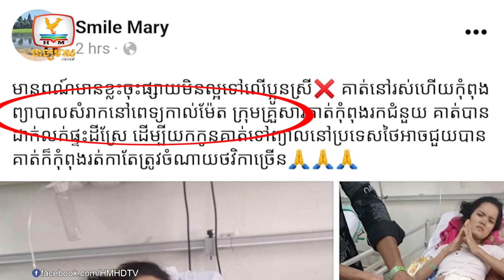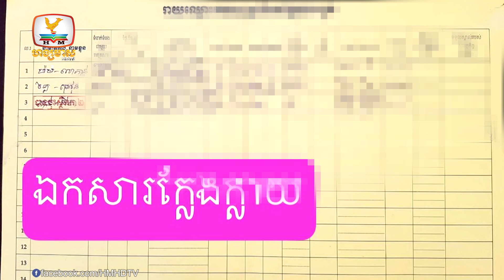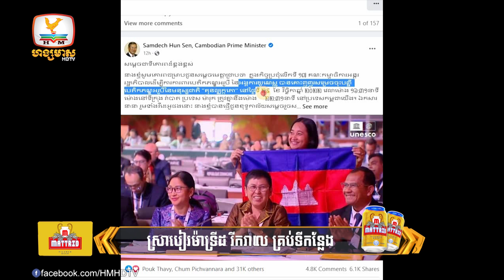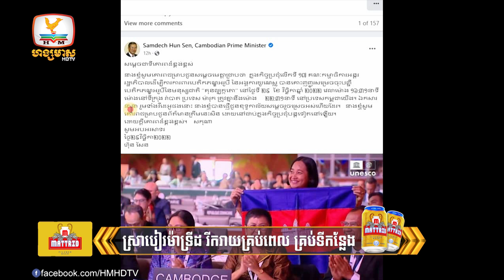ស្ត្រីរងគ្រោះដោយសារពេទ្យឆ្មប “ដើមអង្គ្រង”នៅខេត្តកំពង់ស្ពឺនៅរស់ទេ....| Flash News (30-11-2022) 12PM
▪ ស្ត្រីរងគ្រោះដោយសារពេទ្យឆ្មប “ដើមអង្គ្រង”នៅខេត្តកំពង់ស្ពឺនៅរស់ទេកំពុងសង្គ្រោះបន្ទាន់នៅពេទ្យកាល់ម៉ែត្រ
▪ ពលរដ្ឋរារាំង ការចុះពិនិត្យគម្រោងអភិវឌ្ឍន៍របស់ក្រុមហ៊ុនគង់មានត្រេឌីង ដែលធ្វើឲ្យប៉ះពាល់ ដំណាំរបស់ពួកគាត់
▪ សមត្ថកិច្ចឃាត់ខ្លួនបុរសម្នាក់ផលិតសៀវភៅស្នាក់នៅ និងអត្តសញ្ញាណប័ណ្ណក្លែងក្លាយ
▪ រថយន្ត ដឹកទំនិញសំពីងសំពោងក្រឡាប់សង្កត់លើពលរដ្ឋ របួសធ្ងន់ម្នាក់
▪ ក្មេងប្រុស-ស្រី៤នាក់ លង់ទឹកស្លា.ប់ នៅពេល ចុះរាវខ្ចៅ-ខ្យង ក្នុងអតីតរណ្តៅដី
▪ គុនល្បុក្កតោ ត្រូវបានគោះញញួរដាក់បញ្ចូលក្នុងបញ្ជីបេតិកភណ្ឌពិភពលោកផ្នែកវប្បធម៌អរូបិយ